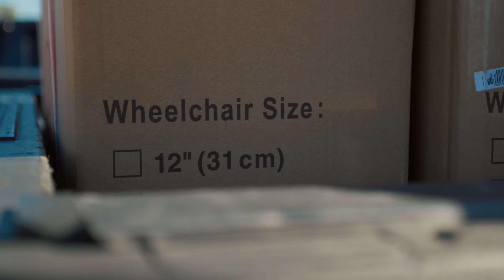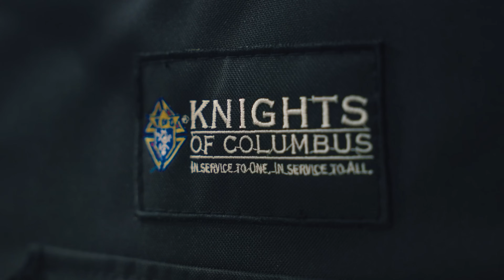Texas Knights Donate Wheelchairs to World War II Veterans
Responding to the call to Patriotism, one of the four pillars of the Knights of Columbus, Texas Knights donated 150 wheelchairs to the Michael E. DeBakey VA Medical Center in Houston, TX. The wheelchairs, which were delivered in the presence of World War II Veterans, will help both in and outpatients served by the facility.